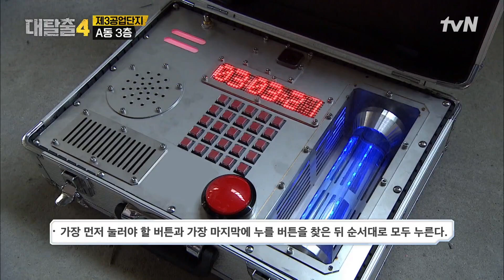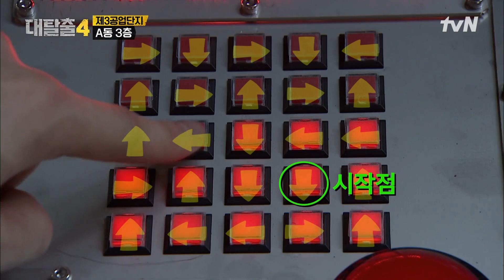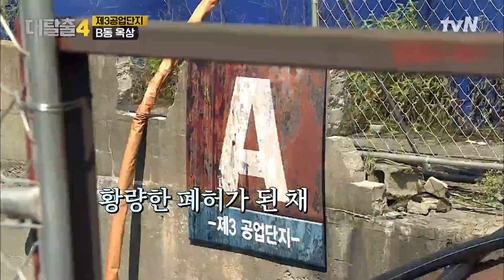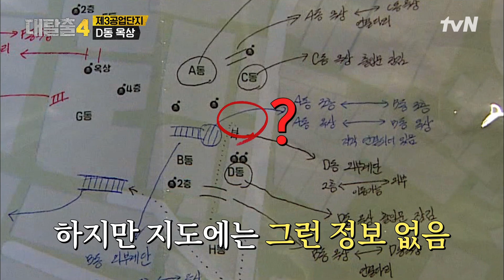※※가급적 누르지 말 것※ 행동조 눈 앞에 등장한 의문의 스카이차?! 대탈출4 EP.9 | tvN 210905 방송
대탈출4 Greatescape4 EP.9

어드벤처 버라이어티 {대탈출4}

대탈출유니버스 DTCU 소식은?

tvN [일] 밤 10시 40분 방송